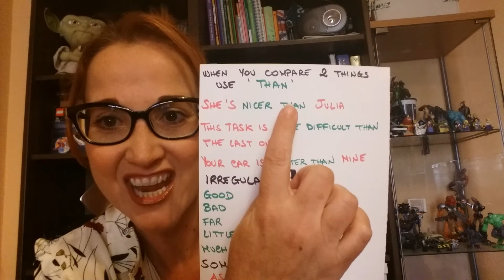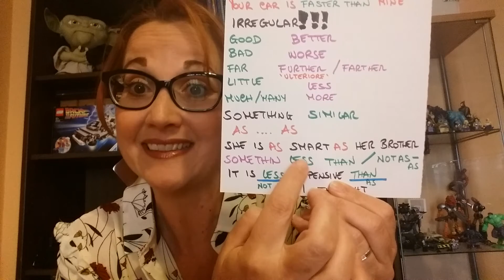Comparison Comparativi ( basic intermediate)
Comparisons  Comparazioni
Innanzi tutto: cos’è una comparazione?
E’ l’atto del mettere a confronto due oggetti o persone confrontandone alcune caratteristiche.
Prima di tutto abbiamo bisogno di un aggettivo ed in base alle caratteristiche dell’aggettivo, in Inglese, formeremo il comparativo in diversi modi.
Comparativo di maggioranza ( più bello, più grande, più alto…)
Se l’aggettivo è composto da una sola sillaba ( one syllable), aggiungiamo + ER
Smart = smarter
Fast = faster
High = higher
Short = shorter
Tall = taller
Cheap = cheaper
Old = older ( più vecchio) ma anche ELDER ( più anziano, maggiore di età)
Se l’aggettivo finisce in consonante preceduta da una sola vocale doppiamo raddoppiare la lettere finale
Big = bigger
Fat = fatter
Wet = wetter
Se l’aggettivo è composto da 2 sillabe ( syllables) e finisce in Y, allora la Y cade ed aggiungiamo + IER
Happy = happier
Lucky = luckier
Easy = easier
Funny = funnier
Se l’aggettivo è format da 2 o più sillabe non possiamo modificarne la terminazione ma aggiungiamo prima dell’aggettivo stesso + MORE
More beautiful More interesting More stubborn
More important More significant More comfortable
More elegant More positive More dangerous
More expensive More relevant More sensitive
Alcuni aggettivi accettano sia la forma + ER che quella + MORE sono entrambe corrette :
Clever furbo ( cleverer / more clever) Narrow stretto ( narrower more narrow) Quiet silenzioso ( quieter more quiet ) Simple semplice ( simpler more simple) Shallow poco profondo ( shallower more shallow)
Ci sono delle eccezioni, cioè alcuni aggettivi che non seguono nessuna di queste regole :
Good = better
Bad = worse
Far = further ( ulteriore) Farther ( più lontano)
Little = less
Much / many = more
Il secondo termine di paragone si introduce utilizzando la parola THAN
Mary is more sensitive than her sister
John is taller than Mike
This exercise is easier than the other one.
Comparativo di uguaglianza ( tanto ….quanto)
Per esprimere una comparzione dobbiamo usare
AS…….AS e l’aggettivo resta invariato
Mary is AS clever AS Jane
It’s as hot today as it was yesterday
The red skirt is as expensive as the blue dress
Comparativo di minoranza ( meno ….. di)
In questo caso abbiamo una doppia possibilità
Less……..than
Not as……….as
E l’aggettivo resta invariato
That book is less interesting than this one
My shirt is not as nice as your one
He is not as good as you are
They are less interested than you.
Quando compariamo possiamo anche aggiungere alter espressioni per intensificare o diminuire la qualità dell’aggettivo. Ad esempio alcune di esse sono:
a little, a lot, much, slightly, almost, far etc…
She is a little less quiet than her sister Lei è un po’ meno tranquilla / silenziosa della sorella
She is far shorter than Joe Lei è mooolto più bassa di Joe
This painting is almost as colourful as the other one Questo dipinto è quasi tanto colorato quanto l’altro
He is twice as old as she is! Lui ha il doppio dell’età di lei.
Spero vi sia utile ed ora potete iniziare a comparare oggetti e persone : have fun!